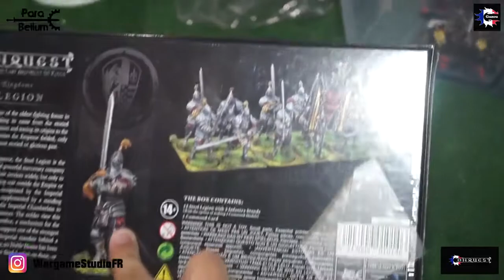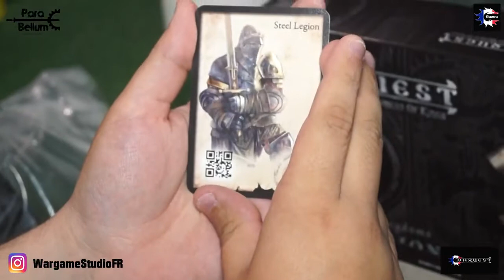Review/Unboxing - Hundred Kingdoms: Steel Legion de Para-Bellum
10% sur tous le site avec le code : ConquestFR

Notre instagram:  gazou_wargame